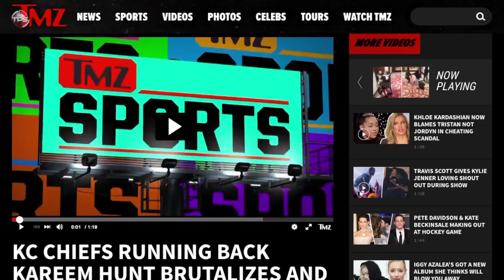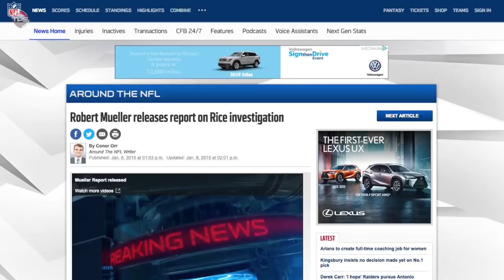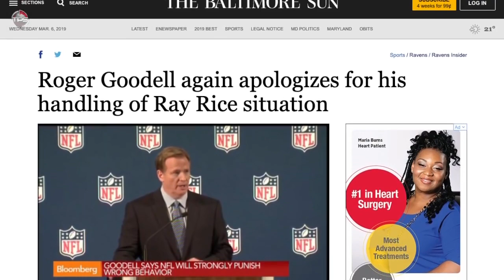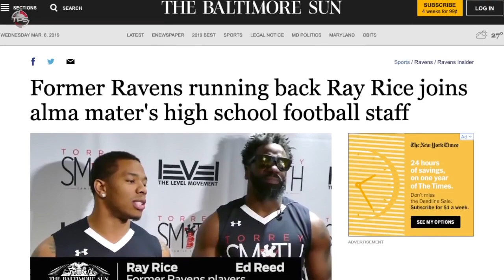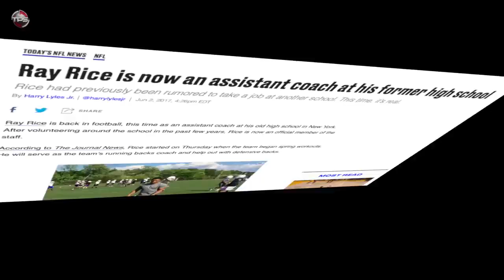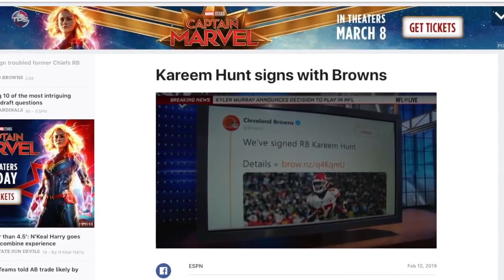The Ray Rice Story Is INSANE! What Ever Happened To Him???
On February 10, 2018, Kansas City Chiefs running back Kareem Hunt was involved in a fight with a woman at a Cleveland hotel. The police were called, but ultimately no one was arrested or charged with a crime.

Naturally the Chiefs heard about the incident during the offseason, so they asked Hunt about it. We don’t know exactly what Hunt told the Chiefs then. But we do know they didn’t kick him off the team. So clearly, they were satisfied that it wasn’t a problem.

However, on November 30, 2018, everything changed.

On November 30, TMZ released security camera footage of the February 10 altercation, in which Hunt can be seen rushing toward, pushing, and eventually kicking a woman.

TMZ’s headline set the tone for media coverage of the story. It read: “KC Chiefs Running Back Kareem Hunt BRUTALIZES and Kicks Woman in Hotel Video.”

As you would expect in this day and age, everyone was OUTRAGED. And just hours after the video was released, Kareem Hunt was cut by the Chiefs and suspended by the NFL while they conducted their own investigation.

While all this was unfolding, people IMMEDIATELY started comparing the Kareem Hunt scandal to that of disgraced former NFL running back RAY RICE. And on the surface, there are a lot of similarities.

Today we'll tell you exactly What Ever Happened to Ray Rice.

Host: DeQwan Young
Editor: Kyle McCormick
Writer: JP Grimaud